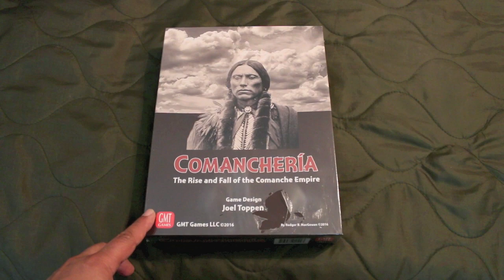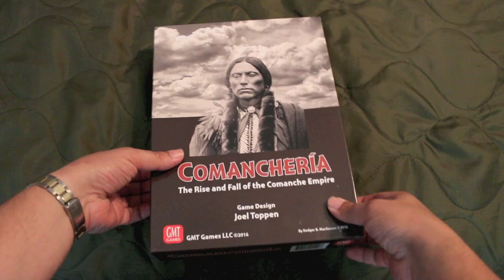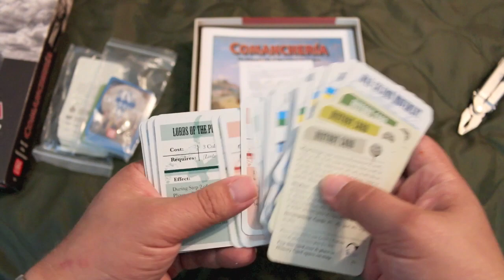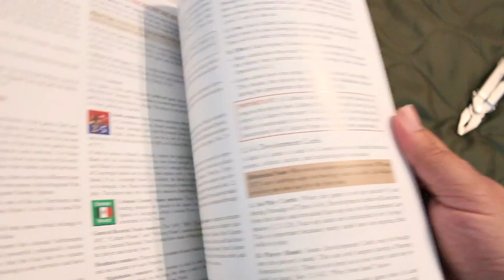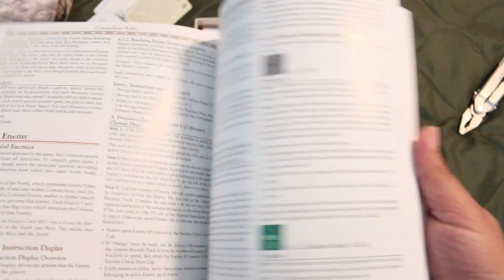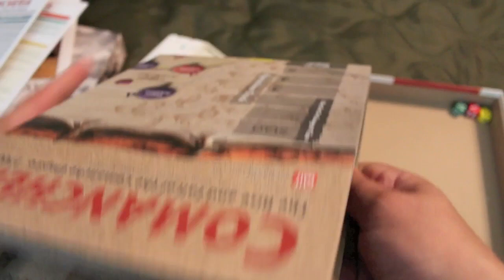Comanchería Unboxing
An unboxing of the solitaire game Comanchería from GMT Games.  It's a game about the Comanche Empire.